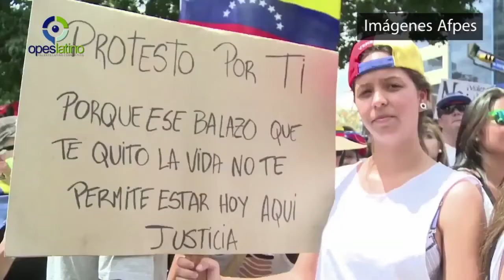ENTREVISTA al Dr. Orlando Viera Blanco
Coméntanos si te gustó esta entrevista 💬

Hoy con nuestra audiencia el Dr. Orlando Viera Blanco, Embajador de Venezuela en Canadá por parte del gobierno del presidente (e) Juan Guaidó, quién nos comparte la interesante historia del desarrollo de su talento diplomático, político y en el ámbito del derecho corporativo internacional.

En este seriado el Dr. Viera Blanco comparte con OPESLATINO los aspectos principales del desarrollo de su talento tanto en el área legal de negocios, como en lo relativo a la visión política su país y de Latinoamérica y al mismo tiempo, nos adentra a una interesante reflexión sobre la sociedad venezolana en su situación actual, partiendo de su experiencia, en encuentro con sus propios obstáculos, debilidades, aciertos y desaciertos.

Orlando Viera Blanco nos invita a una auto-revisión, que conduce a la conciencia del poder político, como herramienta que se tiene para asumir y canalizar el talento y la motivación en pro de llenar los vacíos afectivos y materiales de toda una sociedad latinoamericana, para que tomando ventaja de valores como el amor y el perdón, podamos redimirnos hacia la construcción colectiva de un mejor lugar para todos.

Así mismo, nos contagia su optimismo acerca del retorno de las nuevas generaciones de talento a su país de origen. Retorno que ahora esta repotenciado gracias a la generación de nuevos puentes de afiliación, conocimiento y referencia que la diáspora venezolana ha desarrollado durante estos años en los diferentes países donde ha llegado, crecido y contribuido.

Estamos seguros de que sus pensamientos y argumentos serán de gran interés para nuestra audiencia, tanto en el ámbito de las ciencias políticas y antropológicas en Venezuela y Latinoamérica, como en el marco del derecho corporativo internacional. Sin duda, Orlando es claro ejemplo del talento latinoamericano para la política, la diplomacia y el derecho corporativo.

OPESLATINO: Talento Global Competitivo - Sirviendo como plataforma del talento latinoamericano que marca la diferencia en todos los rincones del planeta.

Este espacio es conducido por nuestro Director General - Gerardo Henriquez

Disfruta de la entrevista completa. Subscríbete, y comenta la entrevista. Estaremos atentos a tus comentarios, sugerencias e ideas.

Créditos:

Conducción, producción y dirección general: Gerardo Henriquez
Invitado: Dr. Orlando Viera Blanco
Edición de video, fotografía y musicalización: Gonzalo Ruíz
Locución: Degnis Márquez y Alejandro Rhode
Cámaras y montaje: Isabella Henriquez

Agradecimiento especial a:
Gabriela García - CoFounder & President
VENEZUELAN ENGAGEMENT FOUNDATION por hacer posible que esta entrevista tuviera lugar.